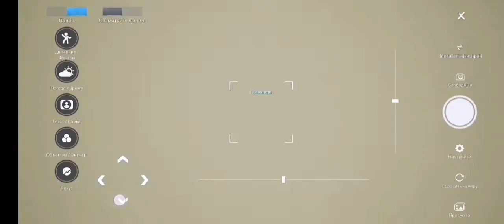Noah's Heart global / Путь в Зазеркалье / ст. Гольфстрим - Град